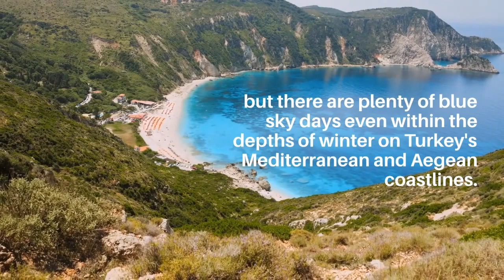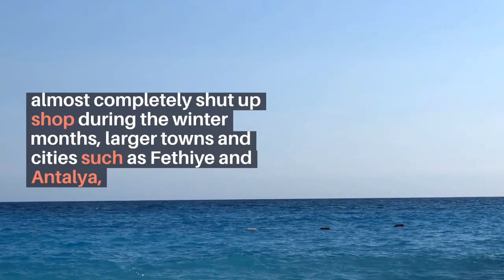Ruin hop the coast while it's quiet